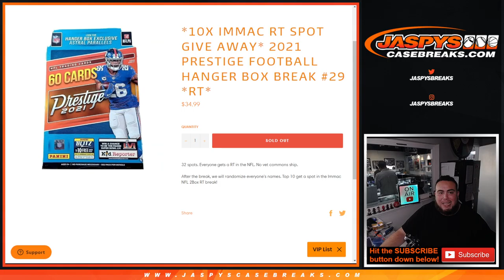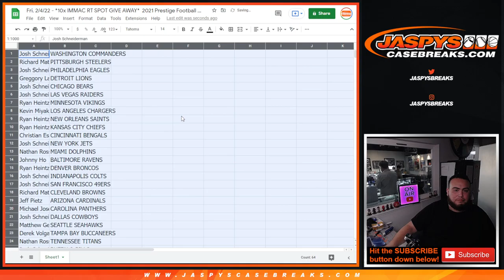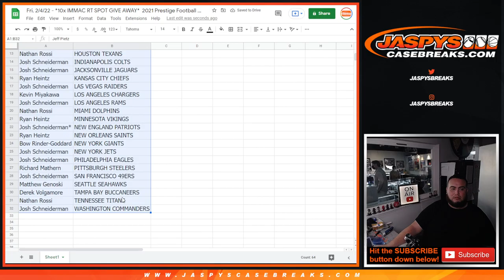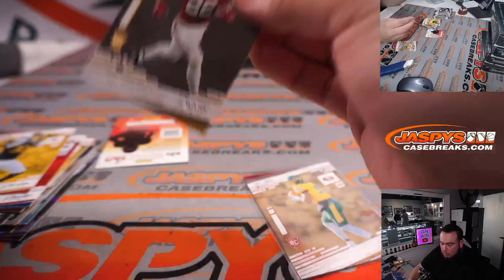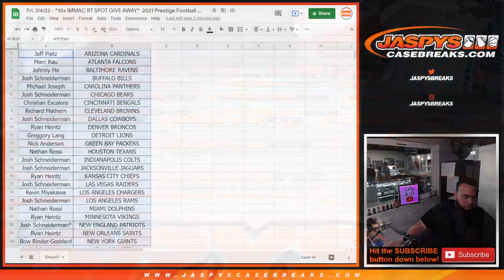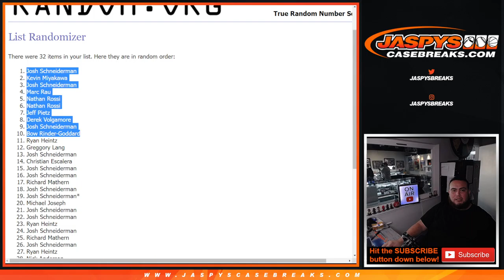Fri. 2/4/22 - *10x IMMAC RT SPOT GIVE AWAY* 2021 Prestige Football Hanger Box Break #29 *RT*